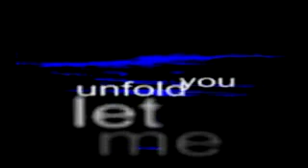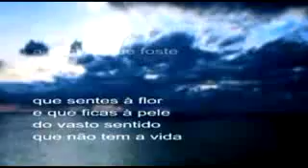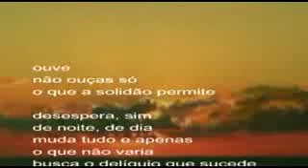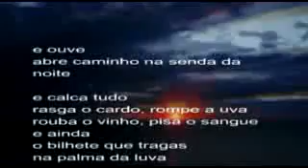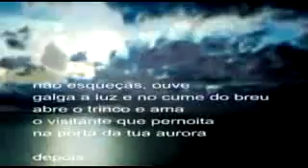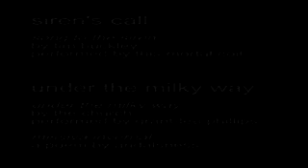siren's call under the milky way (tim buckley, the church)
sound
song to the siren, tim buckley, covered by this mortal coil
under the milky way, the church, covered by grant-lee phillips

image
andalsness